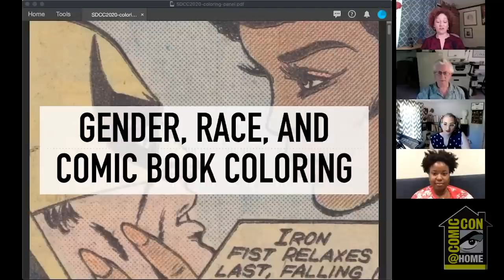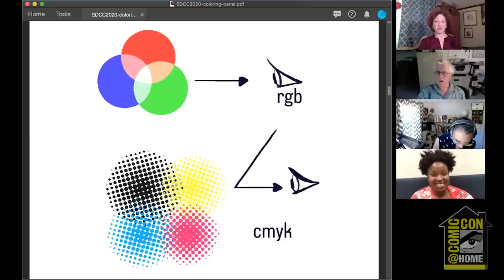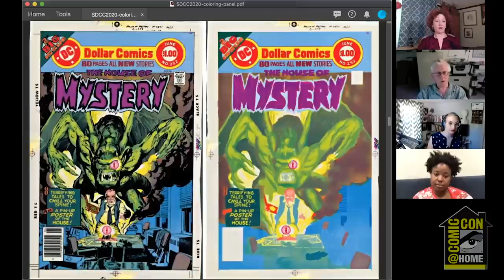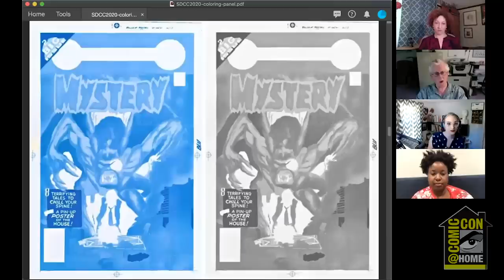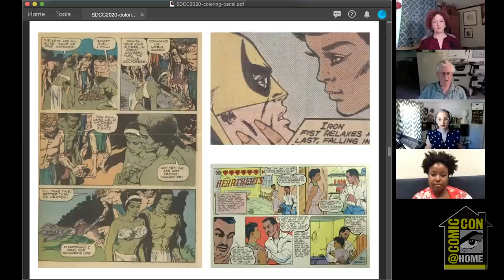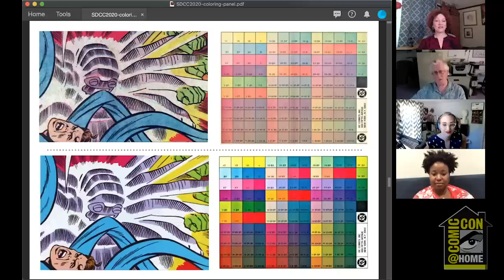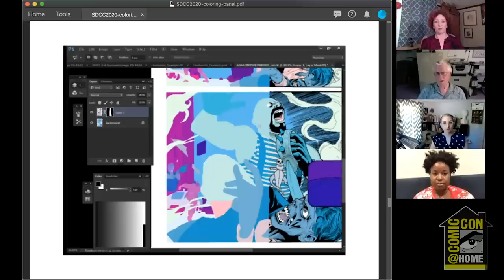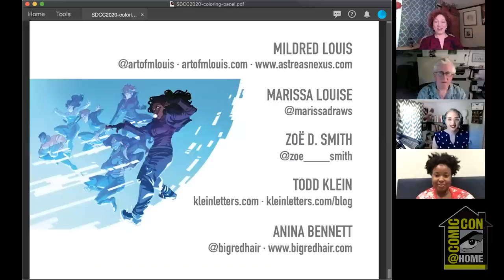Gender, Race, and Comic Book Coloring | Comic-Con@Home 2020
Did you know that comic book colors used to be hand-separated by an army of women in Connecticut? That “benday dots” are named after a real person? Or that there’s a technical reason African-American skin tones look wrong in old comics? Geek out on the hidden corners of comics history, from the Golden Age up to today’s digital era, and learn about the craft of coloring with color artist Marissa Louise (Amethyst), comics creator Mildred Louis (Astrea's Nexus Studio), researcher and essayist Zoë D. Smith (University of Chicago), and master letterer/former DC production artist Todd Klein (Sandman). Moderated by author Anina Bennett (Boilerplate).

Livestream Q&A following the event: July 25, at 3pm PT